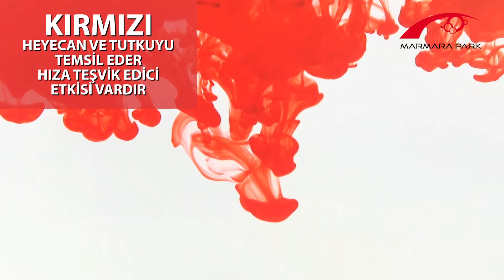Renkler ve Anlamları